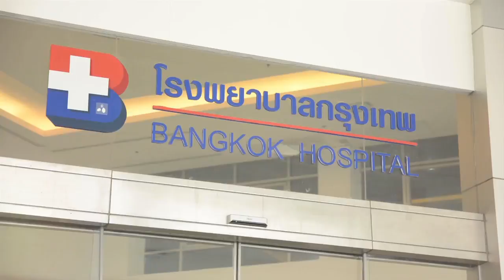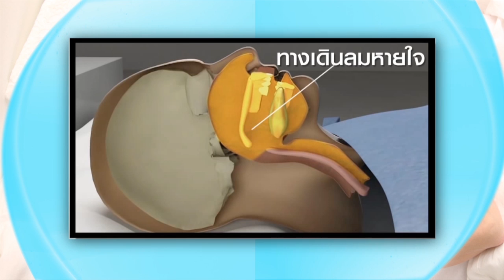Present โรงพยาบาลกรุงเทพอุดร